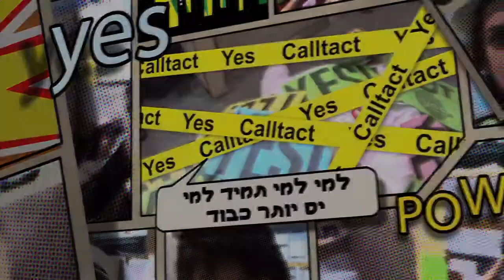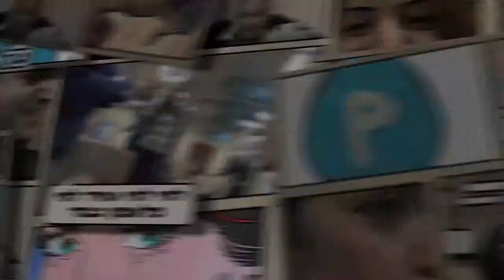למי יש יותר כבוד קולטאקט 2013